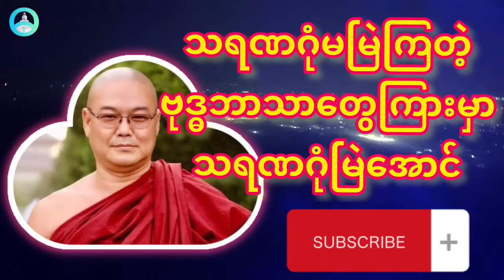သရဏဂုံမြဲအောင်- တရားတော်/ ဦးသုမင်္ဂလ(ဒယ်အိုးဆရာတော်)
တရားတော်များ

နာကြားရ၍

သိမြင်နိုင်ကြပါစေ

ကျင့်ကြံအားထုတ်နိုင်ကြပါစေ

Dhamma ကုသိုလ်/ YouTube